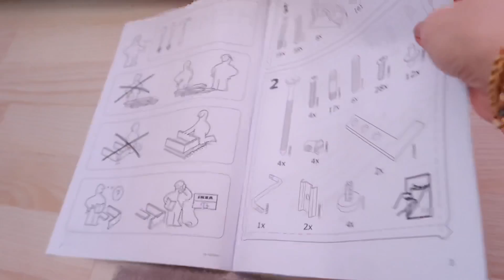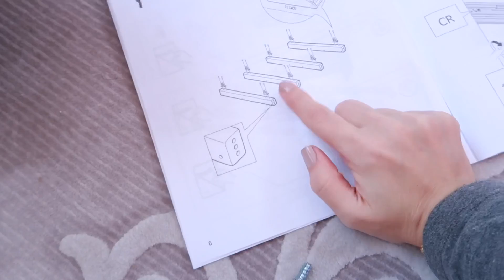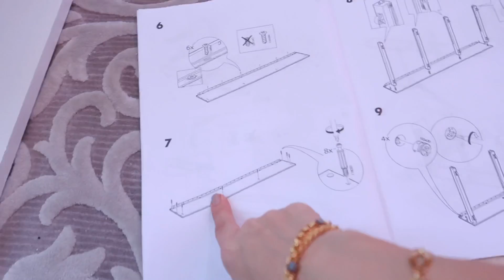ANNEMLE BABAMIN SÜRPRİZİ | İKEA DİVANI KURDUK | DEV İKEA ALIŞVERİŞİ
Bugün ki  videomda Ikea alışverişi , Ikea malfors divan kurulumu , çocuk odası divan , annemle babamın sürprizi , Ikea divan  , var  ...  . İyi Seyirler :)

Bu Videolarada Bak ! :)

Selam Tatlımlaaar Kanalıma Hoş Geldiniz  :)
SEVGİYLE KAL :)